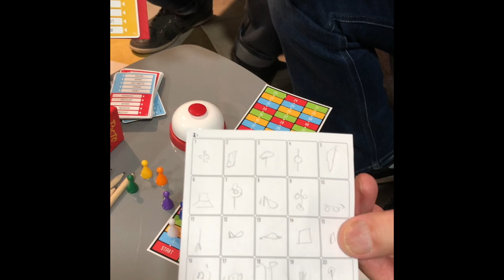Picto Rush un party game Goliath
Une petite vidéo de démo... qui vous pemettra de comprendre la mécanique du jeu.

Picto Rush un jeu édité, à l'origine, en Corée sous par Capstone Boardgame Co. & Mandoo Games.
Auteur :  Edward Chan